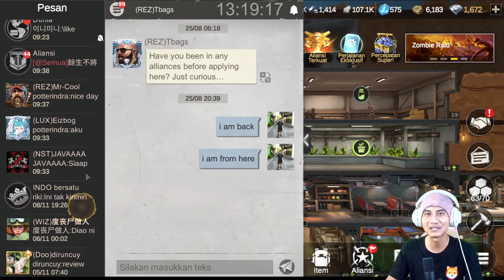Kapan Dimulai Season 3 Battlefield - Last Fortress Underground #132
Pembahasan kali ini adalah Hero Alisa
Last Fortress: Underground Gameplay | Android New Game
Categories: Strategy
Saya sedang di World : 220